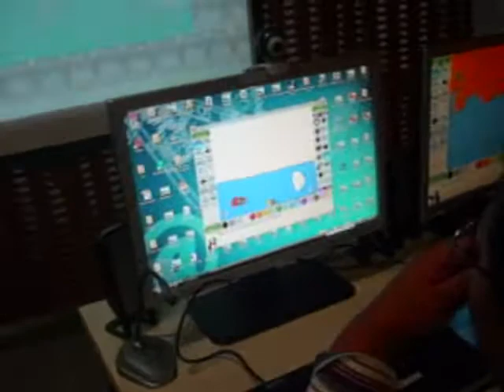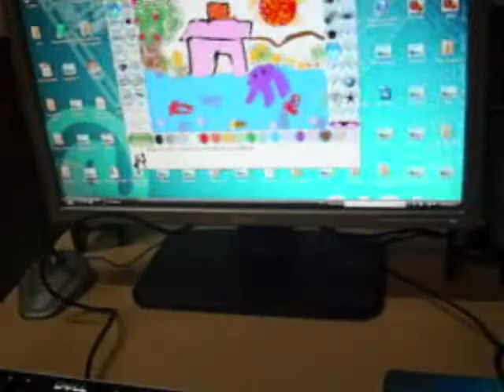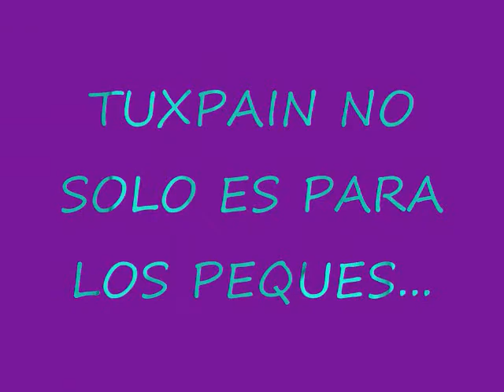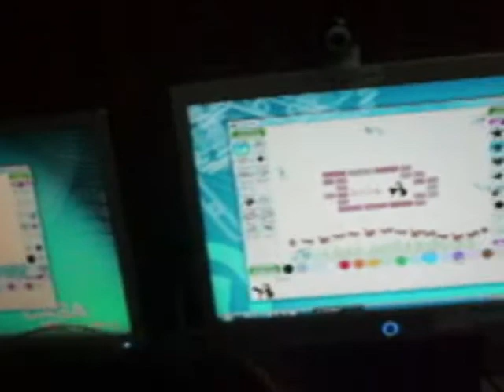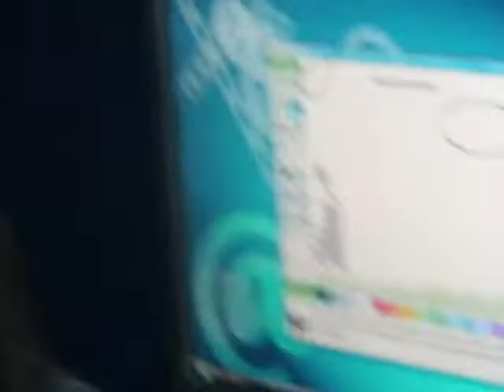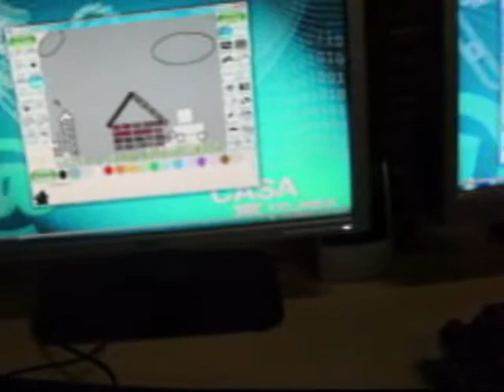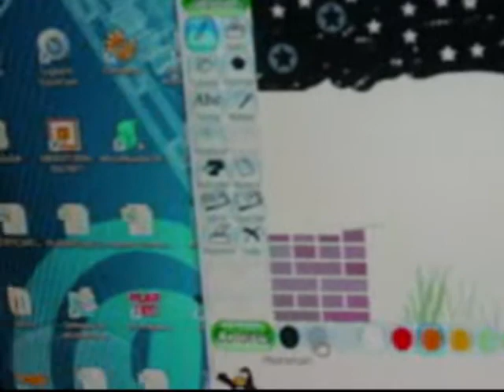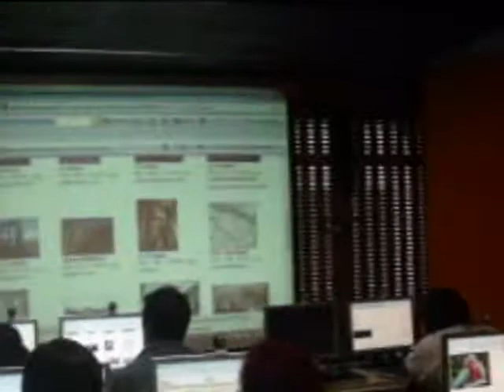TALLERES PARA PADRES.wmv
esta es una pequeña muestra de que nunca es tarde para aprender, y no solo los niños o los jovenes pueden descubrir, conocer y manejar la tecnologia